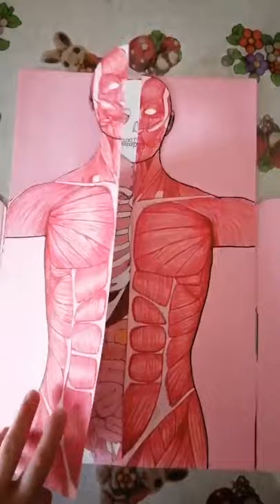This is science